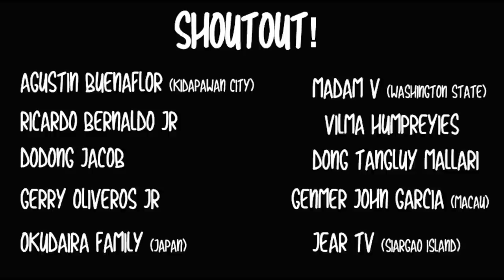KNOCKOUT ARTIST NA SUNOD-SUNOD NAGPANALO, PINUTOL NG PINOY!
Known for his crushing punch and as a knockout artist but a Pinoy boxer challenged him and ended his winning streak.